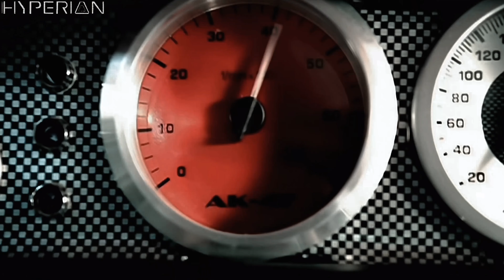Rihanna ✧ Shut Up and Drive (4K Remastered)